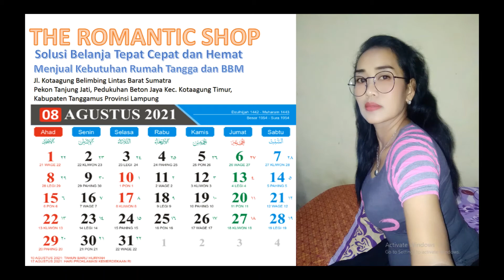KALENDER MASEHI 2021 FULL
Yang belum punya kelender 2021 boleh kok di print hihi